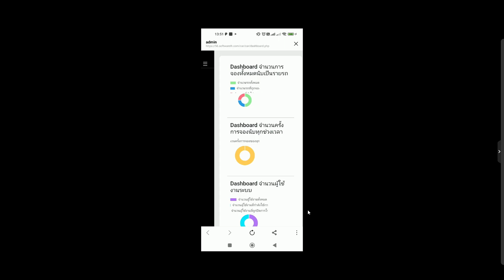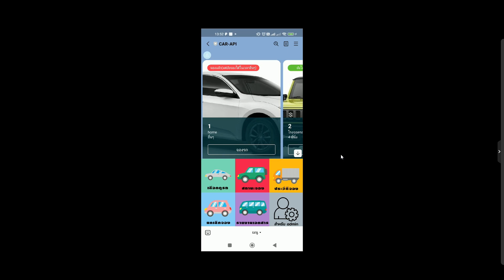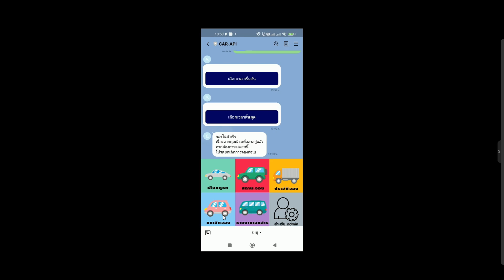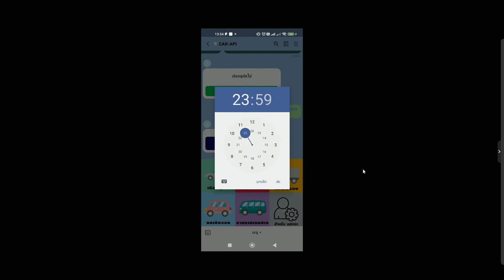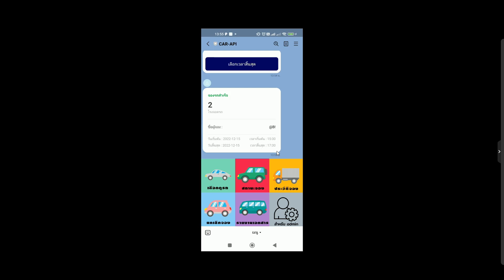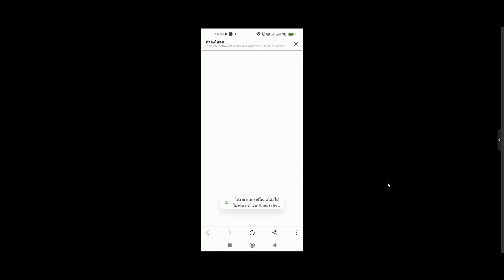63 ระบบจองรถออนไลน์ ผ่านไลน์ php mysql xampp